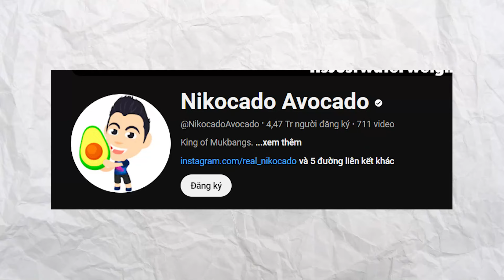Nikocado Avocado không thực sự giảm cân | Giải thích meme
Tưởng Nikocado giảm cân được là một cái plot twist to nhất năm rồi, chưa kịp bình tĩnh ông đã cho thêm một cái plot twist nữa
Giải thích meme
⚀ Dao Trung Hieu | Bidv: 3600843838
Video được làm bởi Hidrybone, mong nếu các bạn có reup thì hãy để credit.
Cảm ơn mọi người. Love you all.